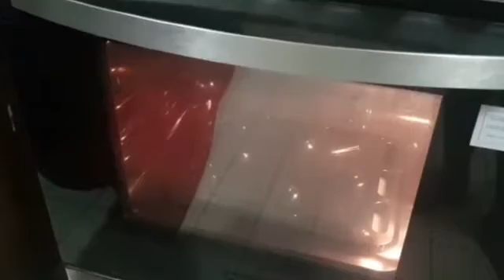RANIMA'S KITCHEN yummy and tastey Nutella cookies | biscuits | only 3 ingredients .